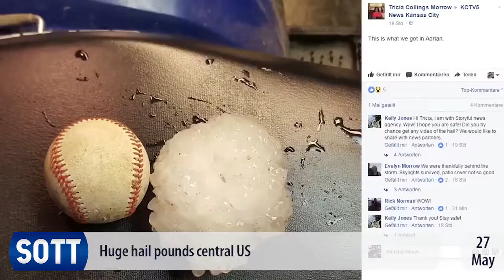SOTT Earth Changes Summary May 2017 Extreme Wea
In case you haven't noticed yet, the environment on our planet seems to be mirroring the extreme levels of chaos and violence playing out at the human level. This May, massive (and often 'unprecedented') flooding once again caused widespread devastation across the planet.

Extremely late snow fall from the USA to Europe to China caused serious problems for people and the food on which they rely, as did large and damaging hail storms.

Tornados, wildfires, water spouts, whirlpools, dust storms, volcanic eruptions, weird animal activity, and much more, made this May just one more extremely alarming month on planet earth.

To understand what's going on, check out our book explaining how all these events are part of a natural climate shift, and why it's taking place now: Earth Changes and the Human-Cosmic Connection

Check out previous installments in this series - now translated into multiple languages - and more videos from SOTT Media here, here, or here.